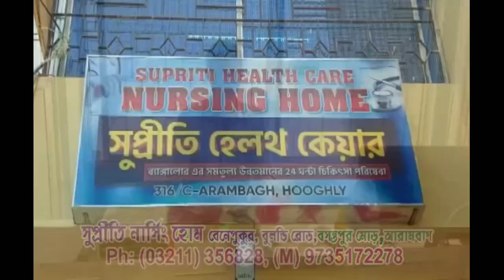রান্নাপুজোর খাবার খেয়ে অসুস্থ কমপক্ষে ২৫ জন, তড়িঘড়ি ভর্তি করা হল হাসপাতালে